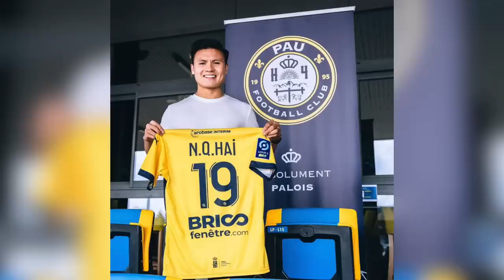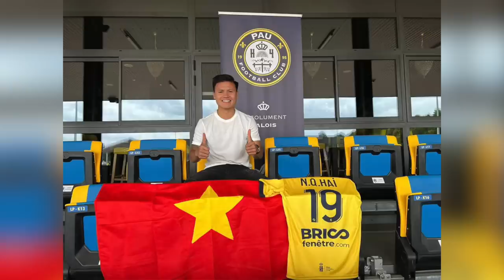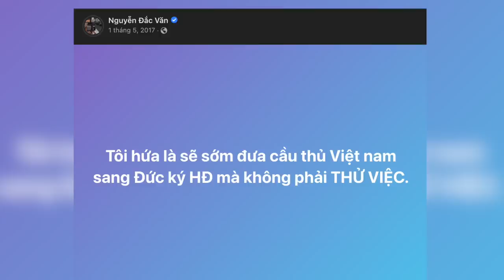Quang Hải sang Pau FC qua lời kể của người đại diện Nguyễn Đắc Văn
Quang Hải đầu quân cho Pau FC trong bản hợp đồng được kỳ vọng của nền bóng đá Việt Nam. Hãy cùng @vlogminhhaiofficial phỏng vấn người đại diện Nguyễn Đắc Văn về chuyến ra châu Âu đầy tham vọng này. Người đại diện Nguyễn Đắc Văn tiết lộ lý do Quang Hải chọn Pau FC, từ chối Stum Graz và cả Atlentico Madrid...

Thời trang cao cấp Vincento - 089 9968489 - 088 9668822